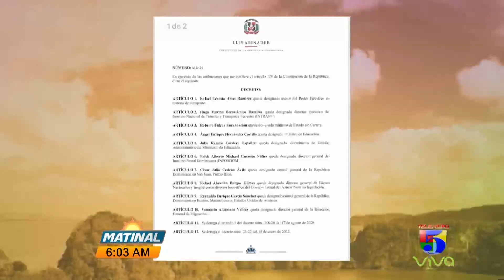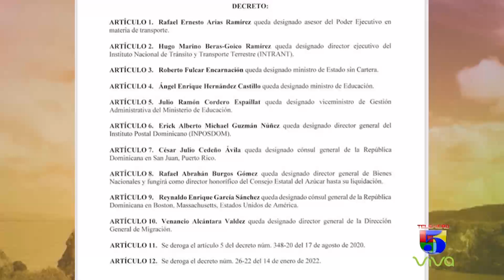Luis Abinader destituye a Roberto Furcal del ministerio de Educación | Matinal